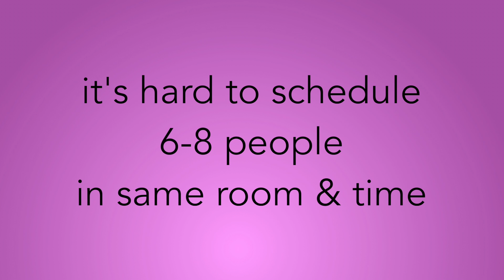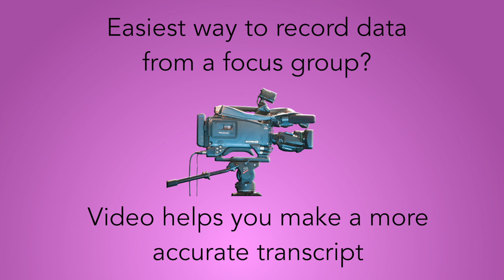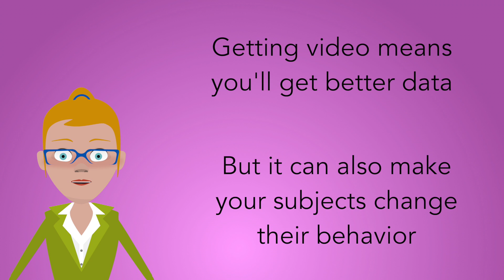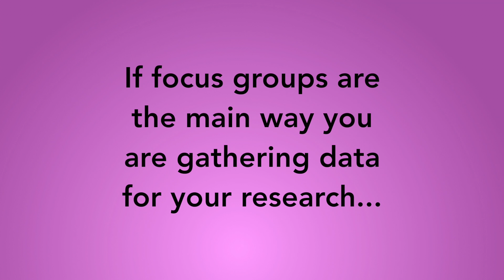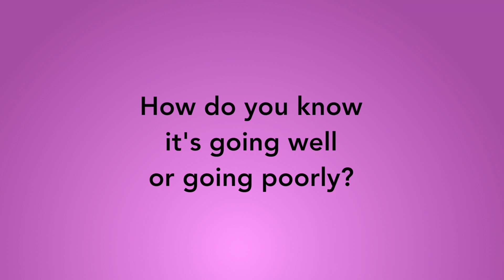Preparing for Focus Groups: Qualitative Research Methods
If you want to run a focus group for your qualitative research, there is a lot to keep in mind about the process before you start and when you are in the room. We give you some practical advice to help you out.